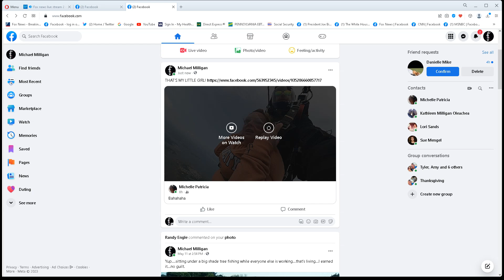SHELLYS FIRST SKY DIVE